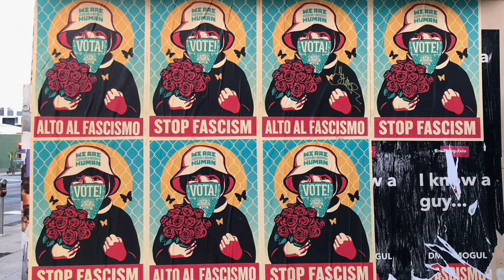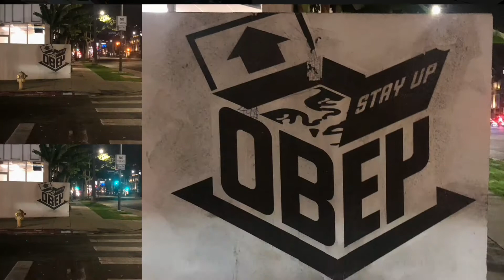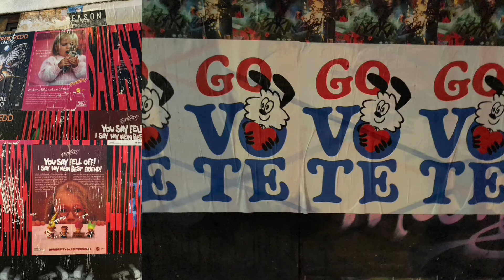Street Art in Los Angeles, California (2020 Q4)